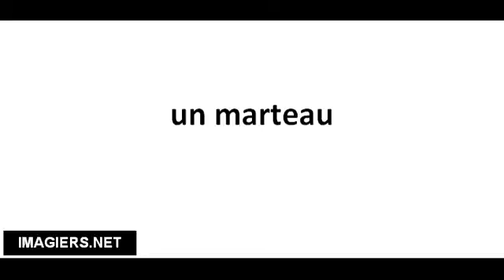Richtig Aussprechen # un marteau